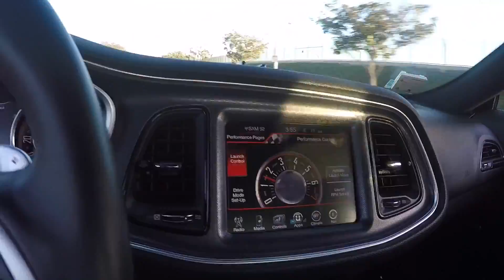Nissan 370z Nismo vs Dodge Challenger RT | STREET RACE!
In this video, we explore a 2012 Nissan 370z Nismo! I also got a chance to race my 2015 Dodge Challenger RT against it!

Follow the owner on instagram @pr0uditalian.

My Equipment:
GoPro Hero 4
GoPro Accessory Kit